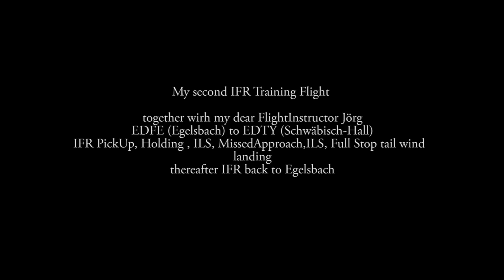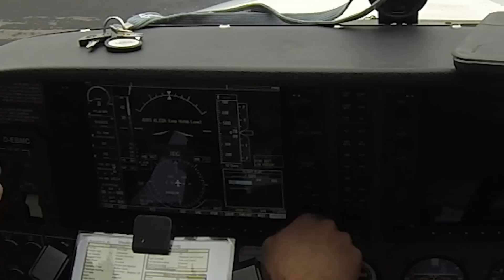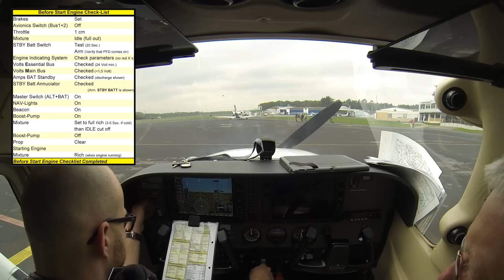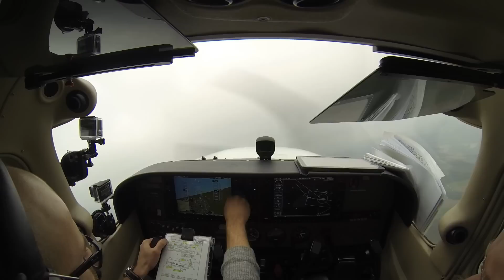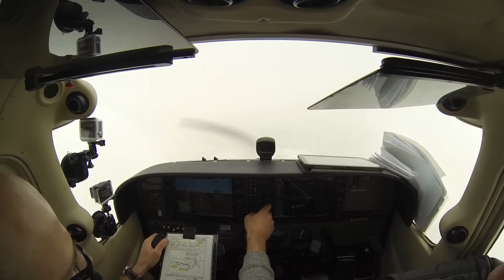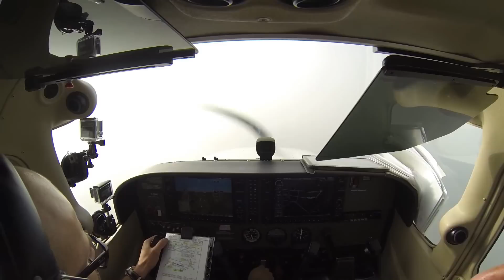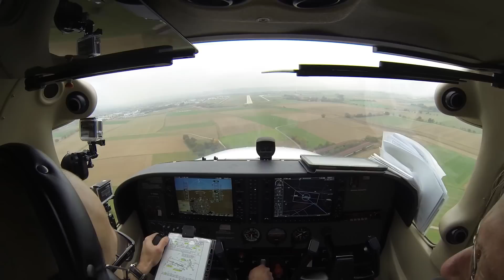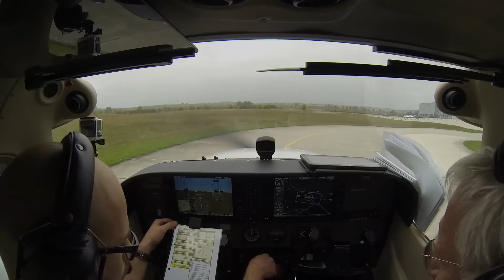GoPro Hero 3 HD - Instrument Training First Video EDFE-EDTY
First Video of my Instrument Flight Training.

It was my second Session together with my Flightinstructor Jörg Dislich in an real Airplane. I had about 9 or 10 Simulator Hours before.  We flown from Egelsbach (EDFE) to Schwäbisch-Hall (EDTY). Made an IFR PickUp out of Egelsbach, Holding, ILS, Standard MissedApproach, another ILS with a FullStop Landing. Thereafter we went back to Egelsbach again with a second IFR Flightplan.

It was my second IFR Flight in a real Plane so please excuse any faults i made =)
The Video is cut to give you most of the best sequences and not to show you how an IFR-Flight works or to show you all procedures or checklists. So it could be that some callouts or cheks are not audible for you.

Now sit back, relaxe and enjoy the Video.

Aircraft: Cessna172R (D-EBMC) equipped with G1000 Avionics   (without Autopilot)
Flightinstructor: Jörg Dislich
Audio Recorder: SONY ICD-AX412F